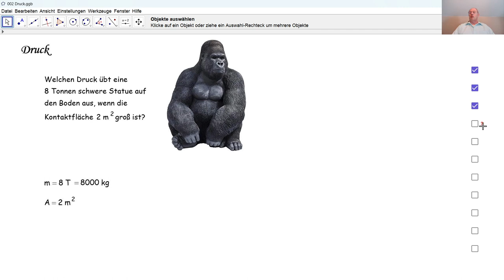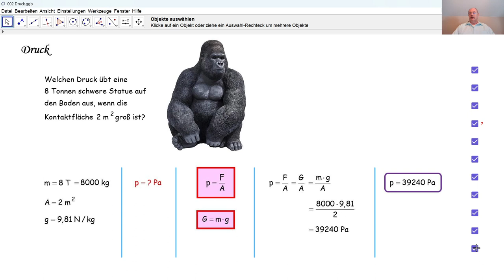Physik 3PhD031 Druck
Wir berechnen den Druck, den eine schwere Statue auf den Boden ausübt?